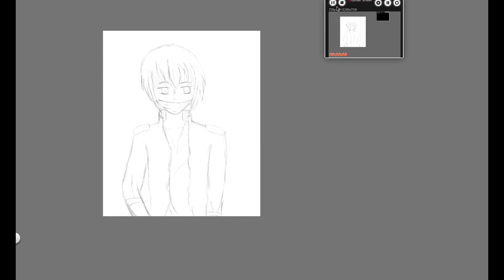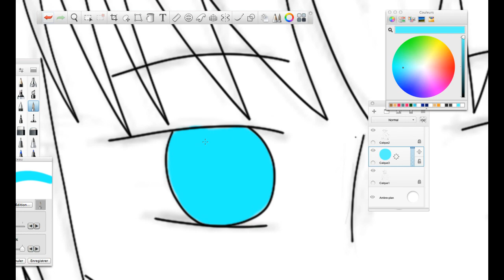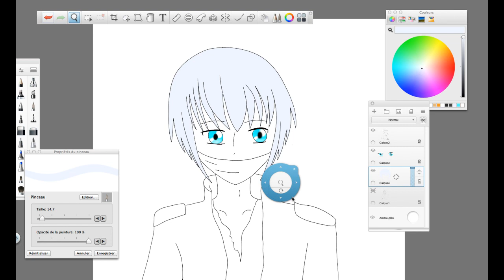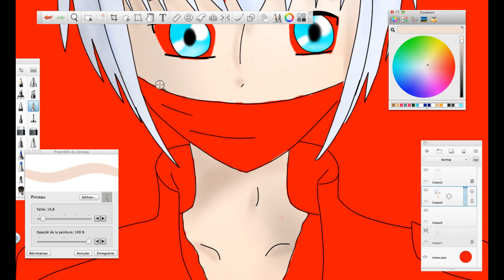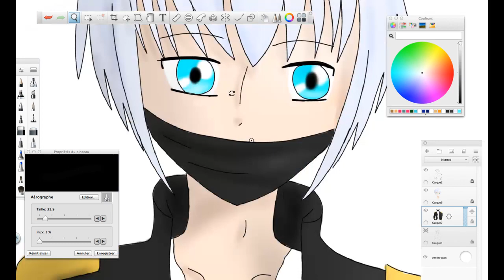Dessin du petit billi478 (concours ) | #2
Salut à tous, on se retrouve aujourd'hui pour un petit dessin de Billi qui a gagné au concours , j'espère que ca vous plaira ;)